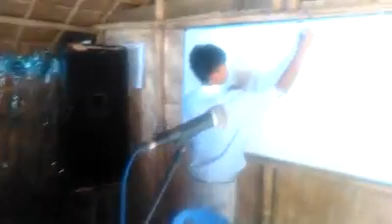"မူးယစ်ဆေးဝါး မရဏတံခါး"New wing သင်တန်းကျောင်းသားများ ရေး - Luthar(sahmaw)5.3.2018